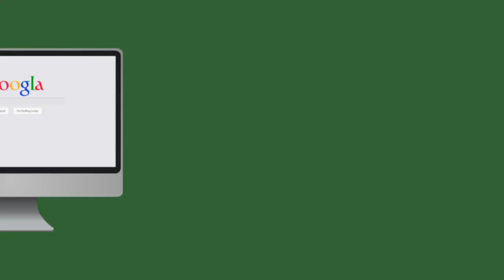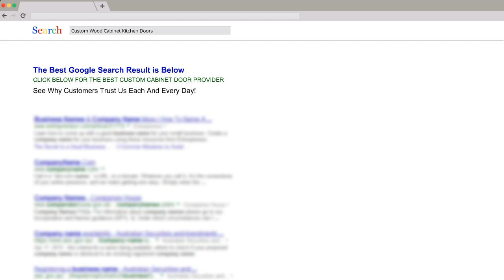Refacing Kitchen Cabinets Diy